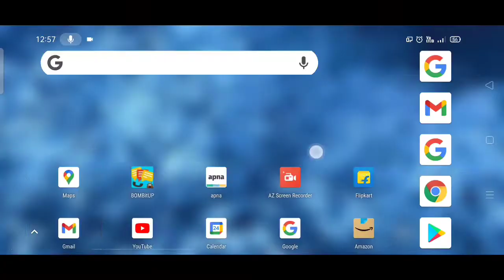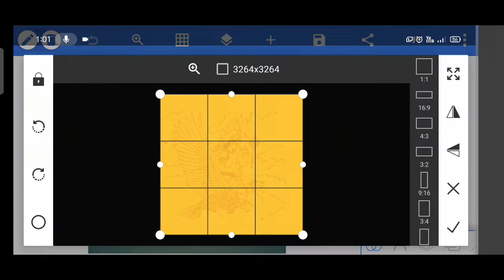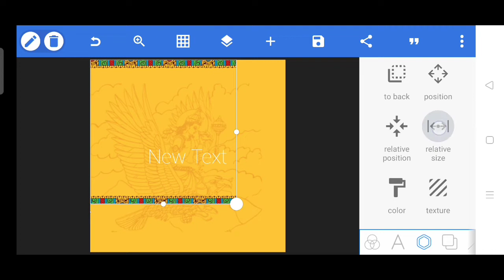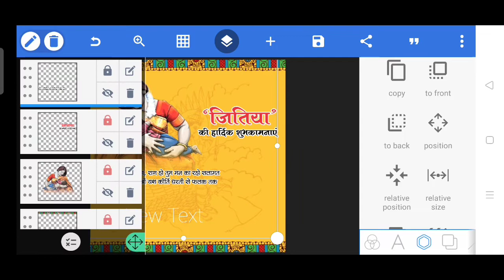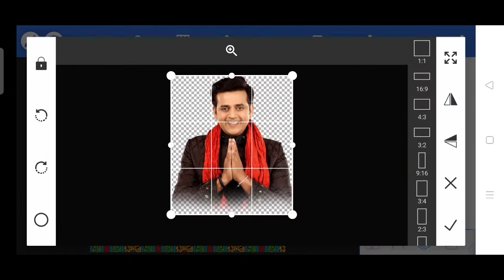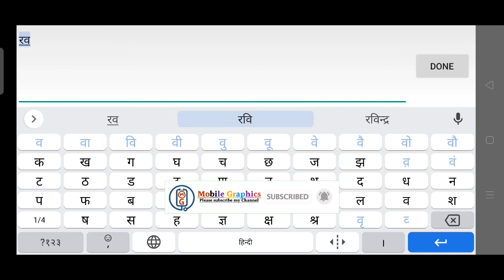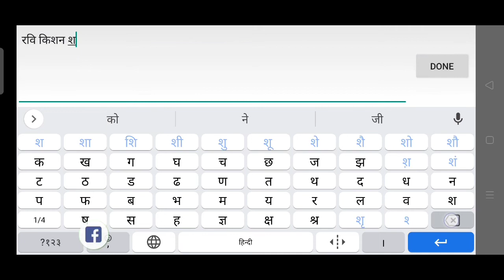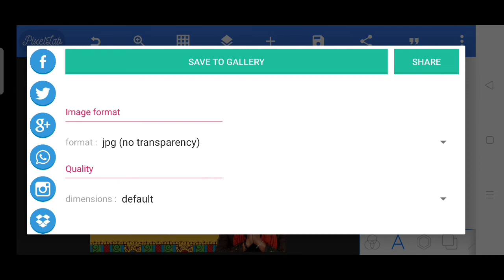Jitiya Puja Poster Kaise Banaye | Jitiya Ka Poster Kaise Banaye | Jitiya Puja Banner Editing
Namaskar Dosto Hamare Youtube Channel Mein Aap Sabhi Ka Swagat Hai Aaj Ke Is Video mein mai bataunga ki Jitiya Pooja ka poster kaise Banana hai To Is Video Ko Pura Dekhiye Aur Video Achha Lage To Like Kijiye Channel Par Pahli Bar Aaye Ho To Please Channel Ko Jarur Subscribe Kar Lijiye.

मटेरियल सिर्फ आप अपने पर्सनल के लिए यूज कीजिए यूट्यूब पर अपलोड मत कीजिए

My Gadgets
Realme XT
Wireless Earphone
Hair Trimmer